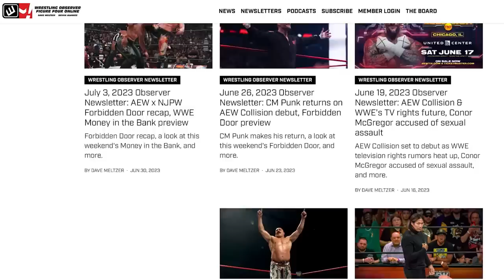GREATEST TAG TEAM IN US TV HISTORY? | AEW Collision | Wrestling Observer Radio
Bryan Alvarez and Dave Meltzer discuss the FTR vs. Juice Robinson and Jay White match that took place on AEW Collision, as well as the Battle of the Belts feed dying.